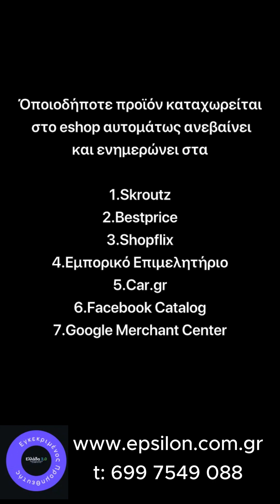Δυνατότητες μας στα eshop για καλύτερες πωλήσεις και κέρδη στο internet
Δυνατότητες μας στα eshop για καλύτερες πωλήσεις και κέρδη στο internet τ: 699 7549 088